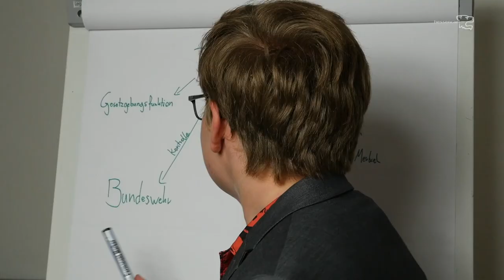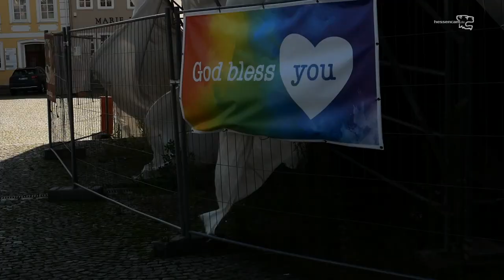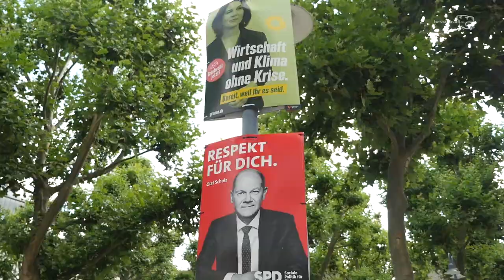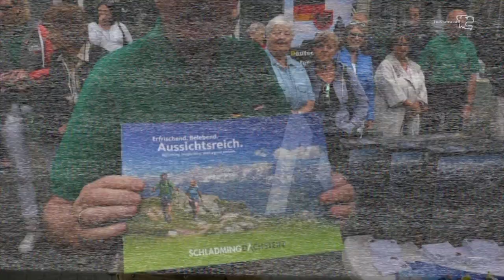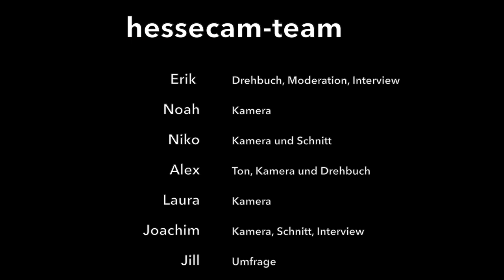(K)eine Ahnung von Politik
Der junge Moderator Erik Wohlert (17) stellt sich kurz vor der Bundestagswahl dem Politik-Frust vieler junger Leute. Dabei nimmt er sich erfahrene Parlamentarier zur Hilfe. Peter Tauber (CDU), Lothar Binding (SPD) und Hans-Christian Ströbele (Bündnis 90/Die Grünen). Stoff bieten auch Jugendliche aus Wetzlar, die von hessencam zur Bundestagswahl gefragt wurden.
Eine unterhaltsame Politik-Sendung, die ein großes Publikum verdient hat.